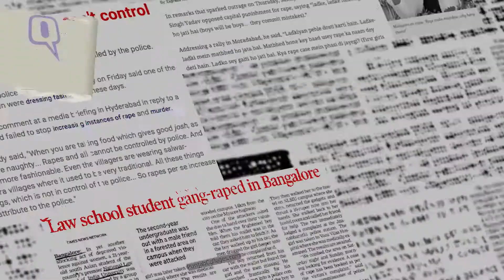NoMoreNirbhaya: It's a Wrap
"You must cover up," goes the usual refrain. Every time a woman is attacked, every time a rape happens, the victim has to bear the blame.

India's elected representatives have time and again given foot-in-mouth statements while talking about women security.